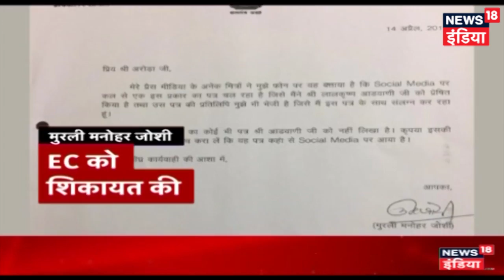SC का EC को निर्देश: फिल्म देखने के बाद ले रिलीज का फैसला